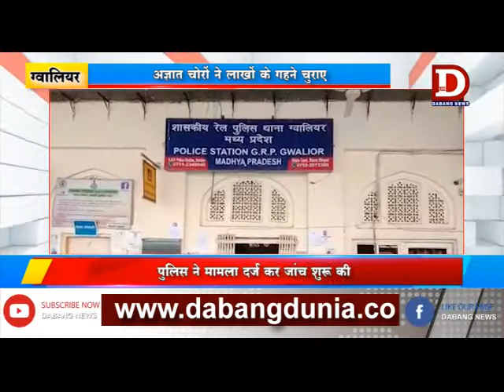GWALIOR अज्ञात चोरों ने लाखों के गहने चुराए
ग्वालियर रेलवे स्टेशन से दतिया के लिए ताज एक्सप्रेस में सवार हो रही एक महिला यात्री के पर्स से अज्ञात चोरों ने लाखों के गहने पार कर दिए। चोरी का खुलासा तब हुआ जब महिला ट्रेन में सवार हो गई। और उसने अपने पर्स पर नजर डाली तो उसके होश फाख्ता हो गए लिहाजा उसने आनन-फानन में ट्रेन की चेन खींचकर ट्रेन को स्टेशन पर रोका और मामले की शिकायत जीआरपी पुलिस से की।